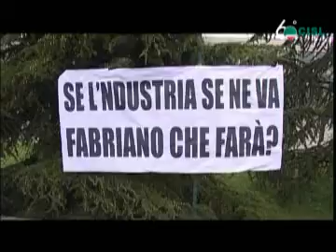le buone carte cisl lavoro dignitoso.flv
le buone carte da giocare della CISL il  Lavoro dignitoso